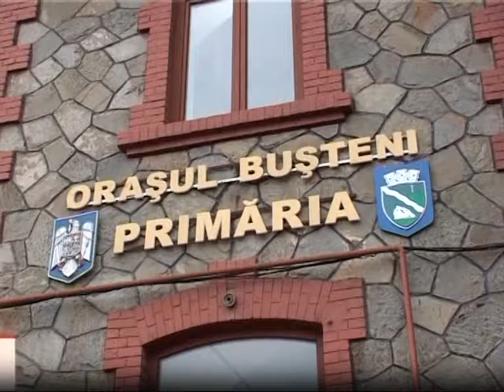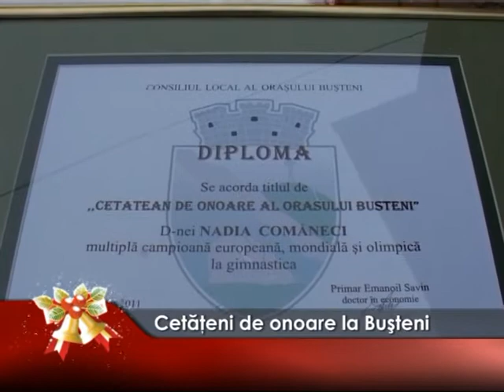Cetăţeni de onoare la Buşteni